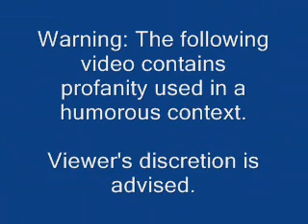Back to the Future (NES), Lou's Cafe rant/critical commentary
A rant on one of the awful minigames in the Back to the Future (NES) game.